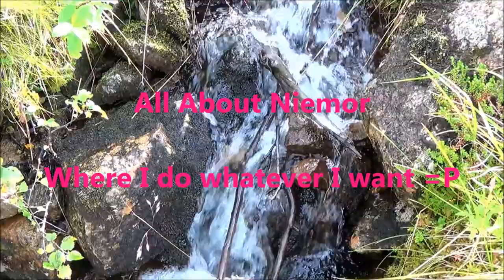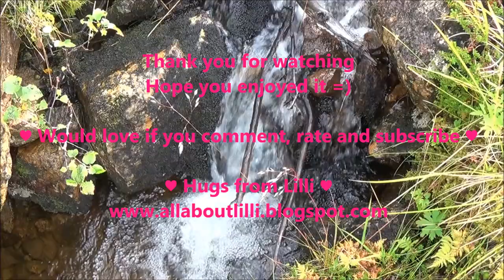☕ Vlogeti vlog ☕ Random rambelings =P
Just some random rambelings from me =P